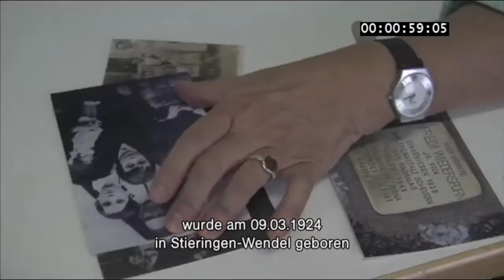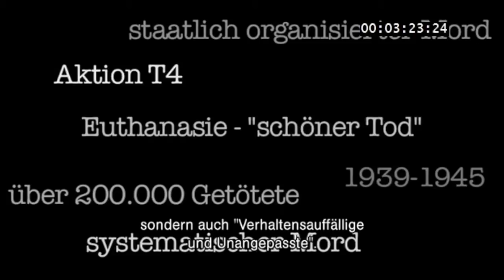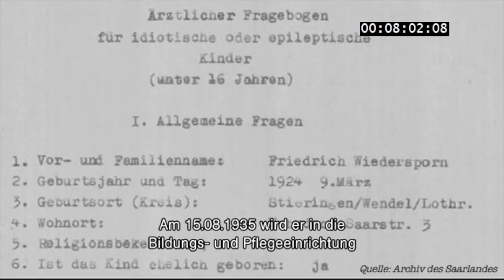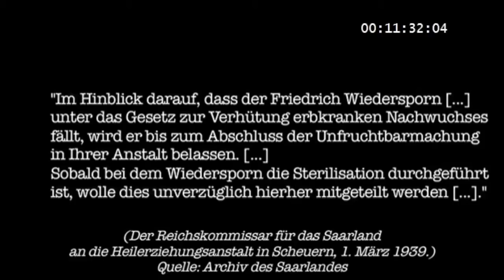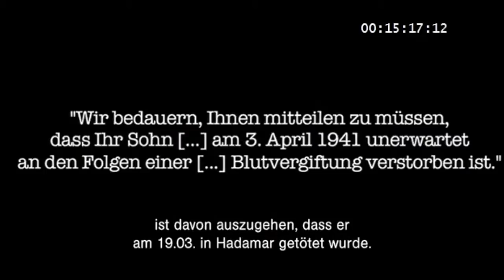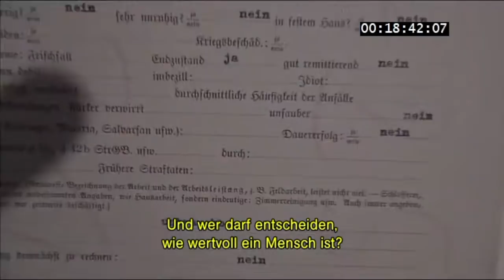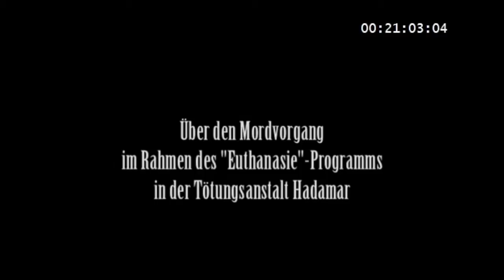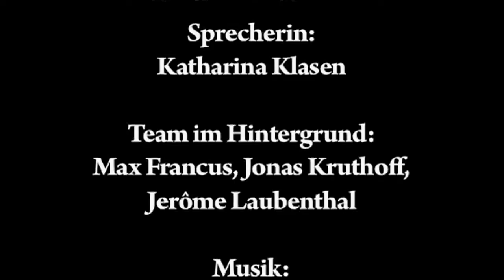Fredi Wiedersporn - Ein geraubtes Leben (mit Untertiteln)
Der Film entstand innerhalb des Projekts "Gleiches Recht für alle - Gegen Ausgrenzung und Diskriminierung". Er erinnert an das kurze Leben von Fredi Wiedersporn, der Rahmen der sogenannten Euthanasie im Nationalsozialismus erfasst, sterilisiert und ermordet wurde.